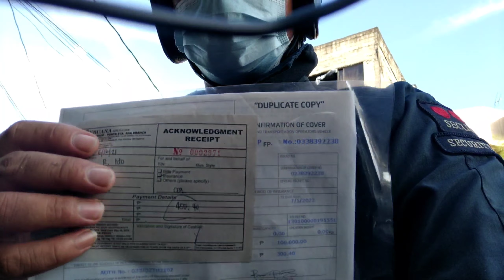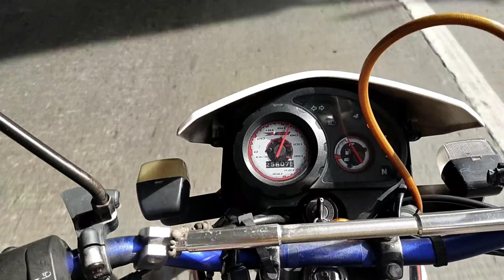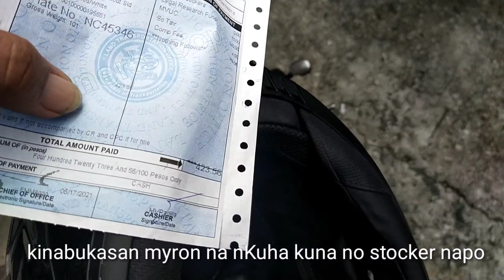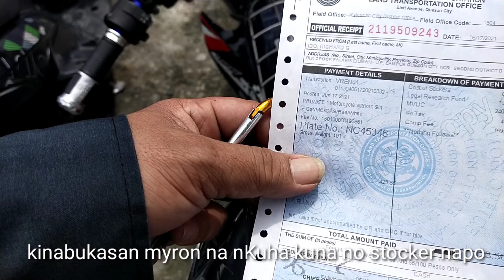MAGKANO MAGASTOS PAREHISTRO SA MOTOR 2021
how much I pay to fixer for regestration of motorcycle 350 pisos only.. emissions test 350 insurance 450 cebuana regestration 435 total 1600 pitot..pwd na